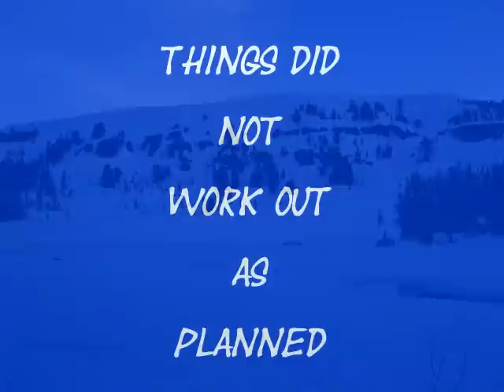Winter Disaster, 2011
Thing go terribly wrong on this Winter Backpacking trip. Plan: Around and out of Tahoe Basin via Round Lake to Showers Lake to Round Top Lake and back. Things worked out very differently. Mountain Safety. It still hurts.